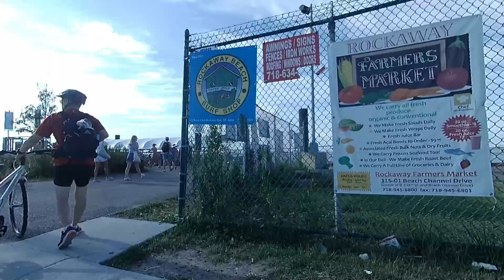Rockaway Beach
Taking the Cross Bay Veterans Memorial Bridge to Rockaway Beach by wheelchair. Gimbal is mounted on my wheelchair.